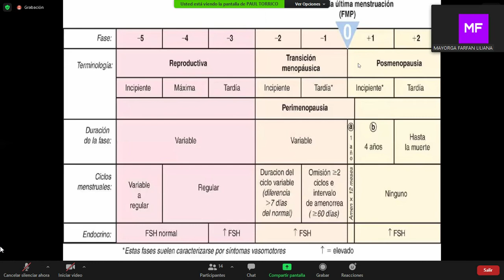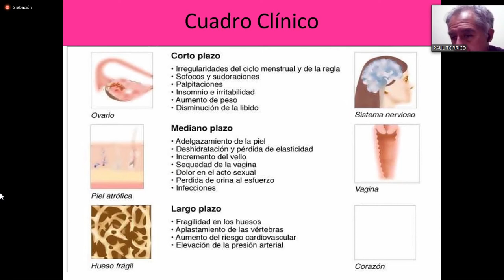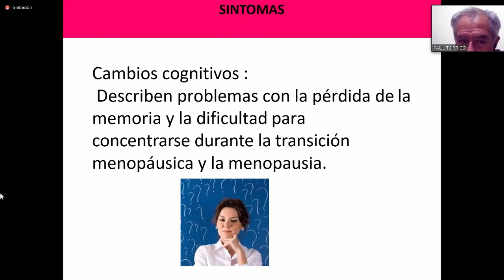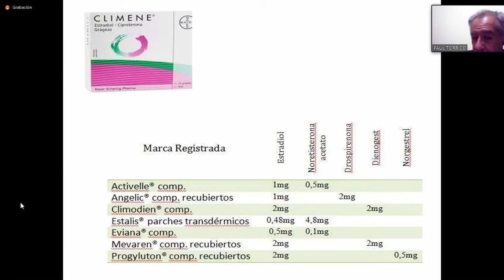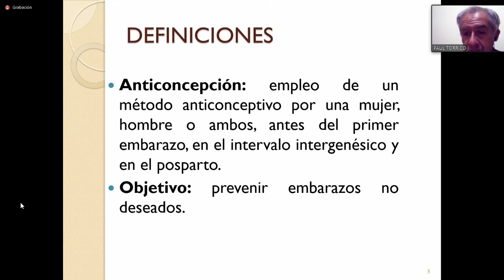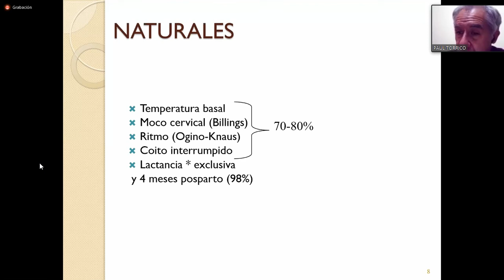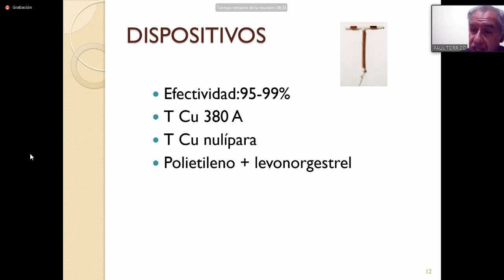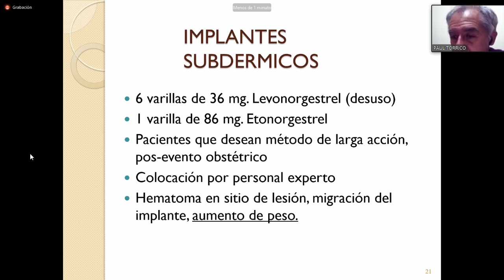CLIMATERIO Y MENOPAUSIA PARTE 2, ANTICONCEPCIÓN-----Dr. Paúl Torrico.